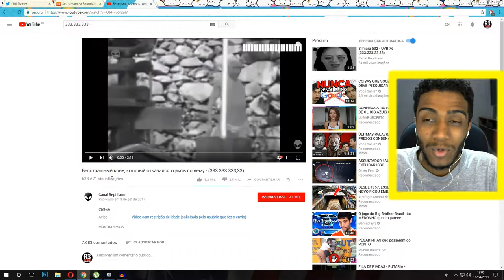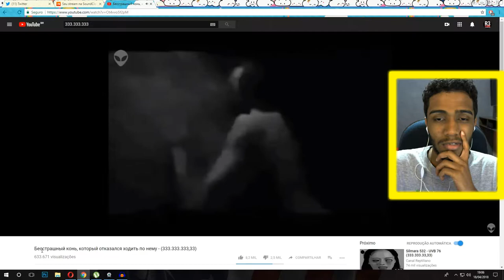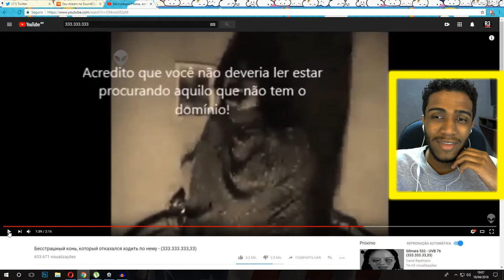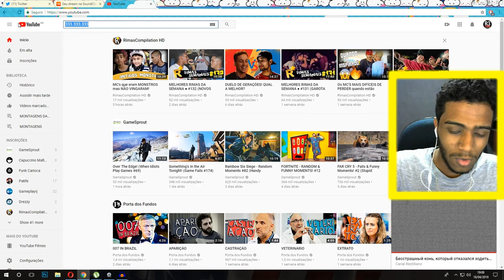A DEEP WEB NO YOUTUBE - JAMAIS PESQUISE ISSO! VOCÊ VAI SE ARREPENDER! 333 333 333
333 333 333. É um vídeo sinistro que não é recomentando a assistir, mas como sou curioso e o vídeo tá no YouTube, eu assisti. Você tem coragem?

◆ 👻Snap: nathanlopes45

Olá galera, esse é mais um vídeo meu e espero que vocês gostem!